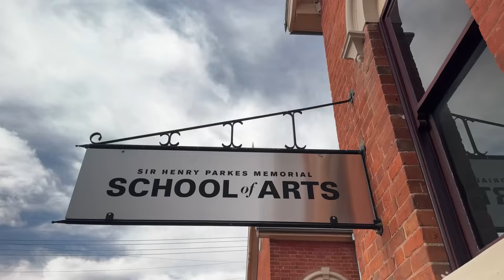Our Journey (Version 2)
‘Our Journey’ at St Joseph’s Primary School in Tenterfield began back in 2021. The journey has continued with the current students who have poured their talent and enthusiasm into the new production which travels beyond the valleys and tree lines of this beautiful town, now also featuring Bald Rock after an epic climb and performance from the students. ‘Our Journey’ (Version 2) encapsulates the love and gentle spirit of this proud School community.